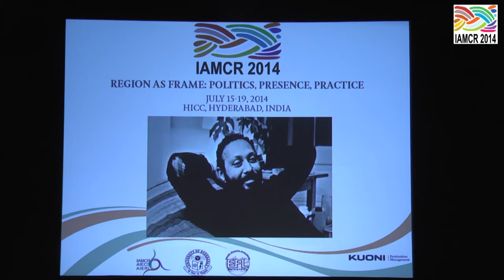IAMCR 2014 - Tribute to Stuart Hall - Hopeton Dunn